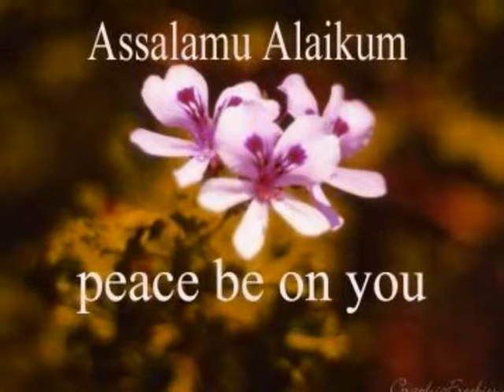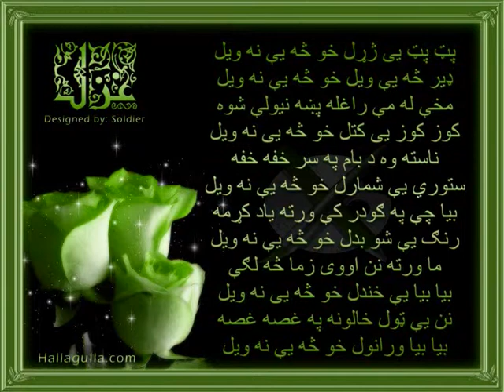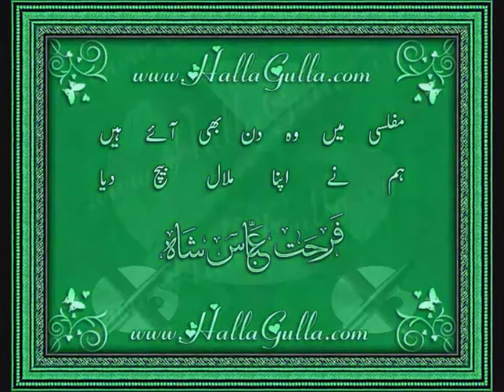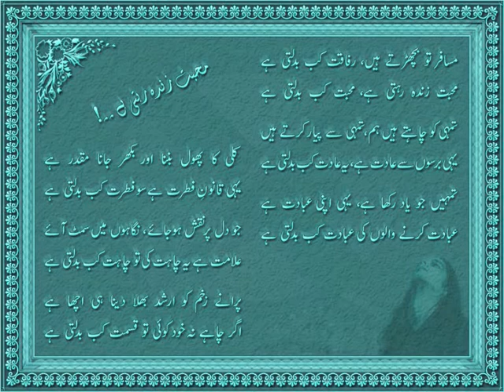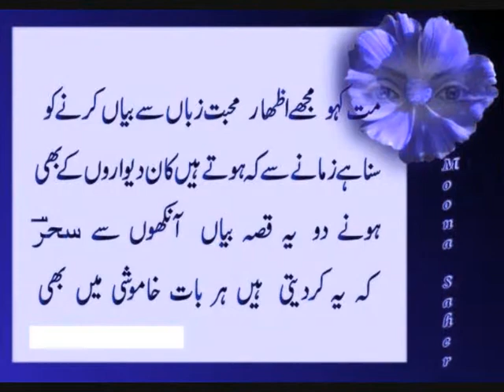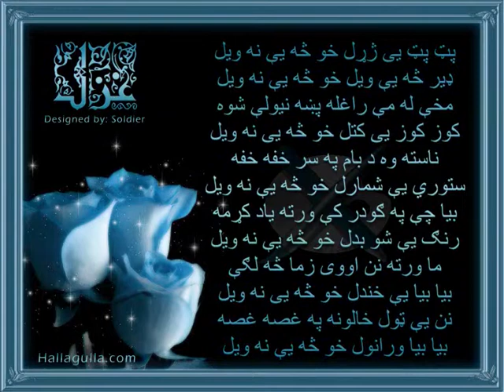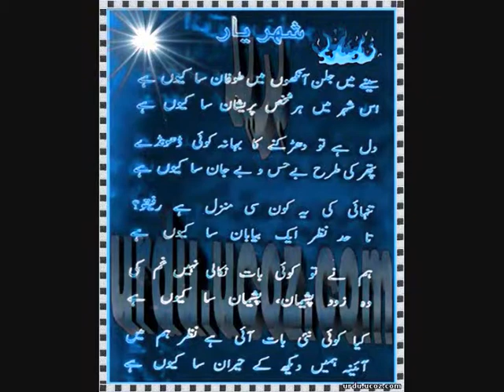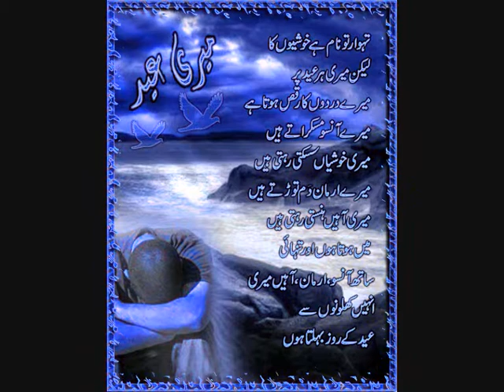JANU PARDESI BHEER MEIN TANHAI MEIN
PAKISTANI BOYS IN ITALY (KOTLA ARAB ALI KHAN)